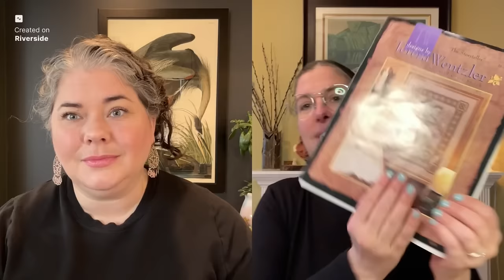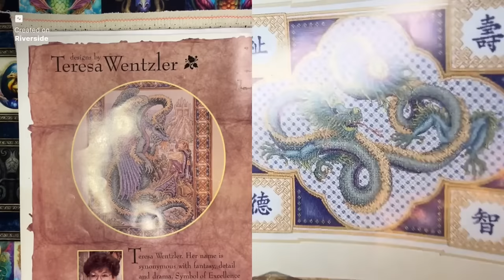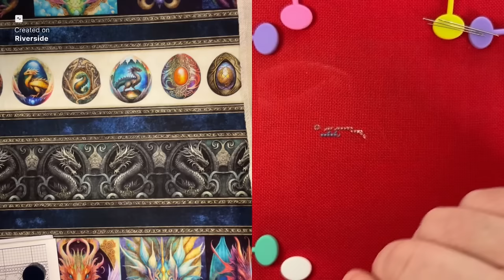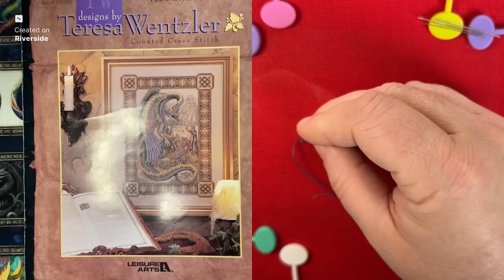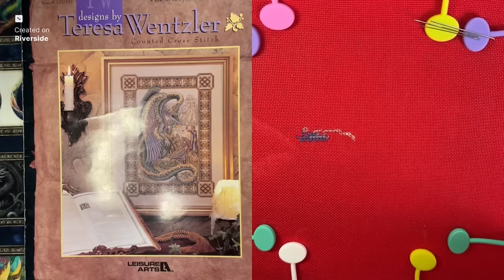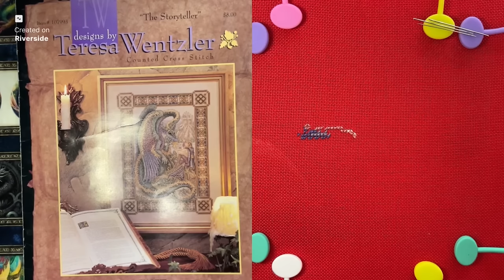Flosstube Special: yearofthedragonsal STARTS!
We are so happy you can join us today and kick off this Stitch Along together! Join Samantha (The Hygge Stitcher) and Arica (Fibers and Floss Canada) for this very special episode together. While we are miles apart, we are trialling a group podcast format (please let us know your thoughts on this, if you like it we will do more of it).

For the SAL there is a playlist which will provide all the information you need to get started from the history of the dragon in the Chinese culture to what pattern to stitch to answering all your FAQs.

Please remember to use yearofthedragonsal for all your posts so we can follow along. We are really looking forward to seeing all the lovely projects take shape. Happy Stitching!

Flosstubers Mentioned:
Michelle @chinookcrafter
Brenda & Laura @brendaandtheserialstarter2410

Patterns Mentioned:
(Samantha) The Storyteller by Teresa Wentzler
(Arica) Celestial Dragon by Teresa Wentzler
Free Teresa Wentzler patterns (including a few smaller dragons) at Purple Kitty Yarns.

Thank you so much for spending time with us today. We hope you enjoyed kicking off the SAL together. Be sure to follow both Samantha @hyggestitcher and Arica @fibersandfloss on Instagram for the all fun surprises we will have for you this year.

❤️ A & S